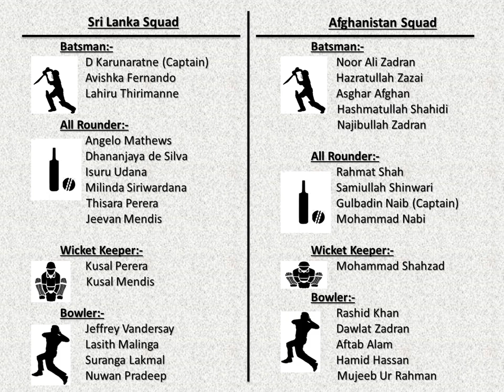Sri Lanka VS Afghanistan match preview and prediction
ICC World Cup 2019 - Sri Lanka VS Afghanistan match preview and prediction
Match 7 - Tue 4th June, 10:30 Local ( 15:00 IST ) Sophia Gardens, Cardiff